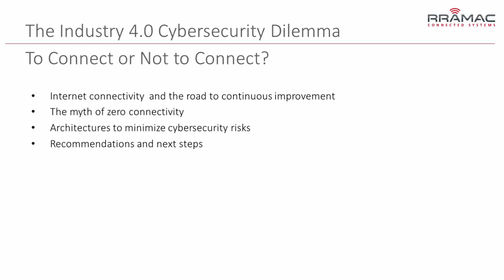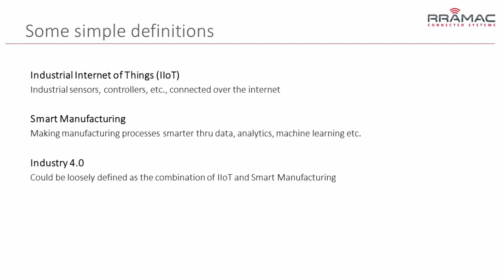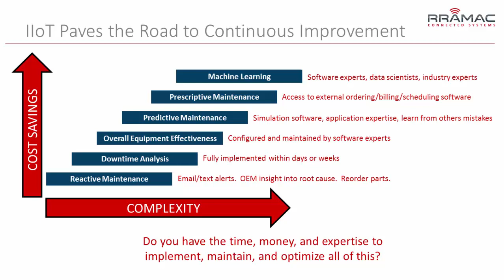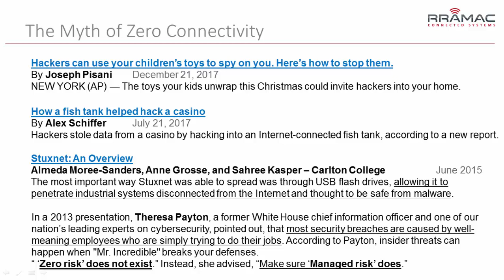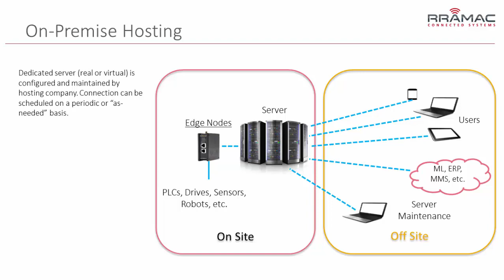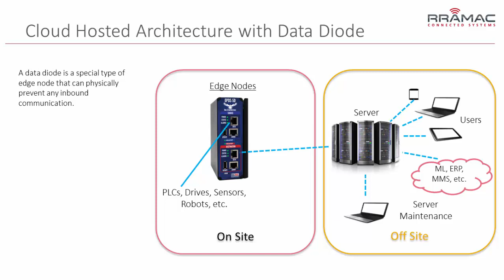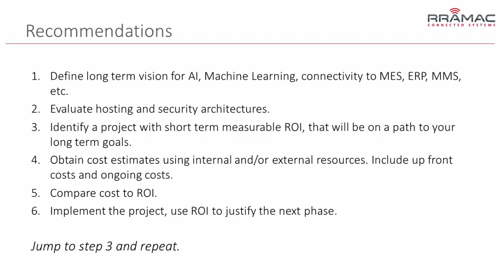The Industry 4.0 Cybersecurity Dilemma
RRAMAC Connected Systems hosts cybersecurity webinar. Watch this webinar to learn: the potential benefits of leveraging Industry 4.0, the downside of a zero connectivity policy for industrial equipment, how to select a secure connectivity architecture that fits your specific needs including options for cloud hosting, on-premise hosting, and data diodes